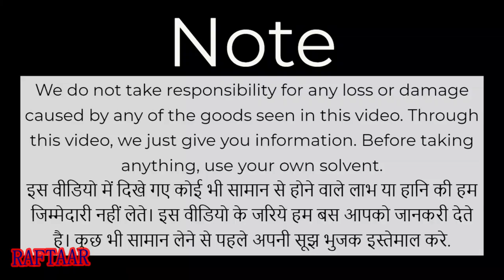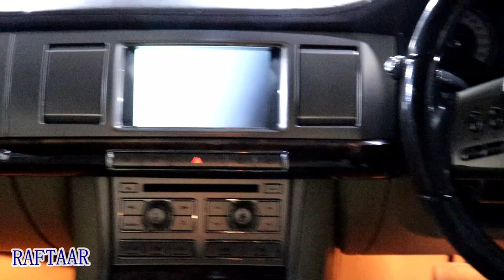BABA LUXURY CARS, AUDI, JAGUAR, HUNDAI, MERCEDES, BMW HUNDAI | PREOWNED CARS IN CHEAP PRICE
Dealership Name : baba luxury car
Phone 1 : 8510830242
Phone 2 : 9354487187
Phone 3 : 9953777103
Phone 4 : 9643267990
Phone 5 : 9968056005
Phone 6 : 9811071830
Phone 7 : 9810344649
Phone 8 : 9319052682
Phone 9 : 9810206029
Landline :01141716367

Address :Gourmet Hub, Block BG2, Paschim Vihar, New Delhi

Headquater : PP Trade Centre, Kalyan jwellers, 3rd floor, NSP, Pitampura, New Delhi